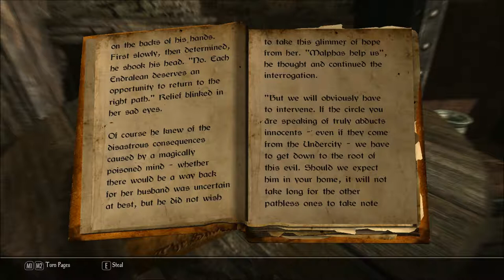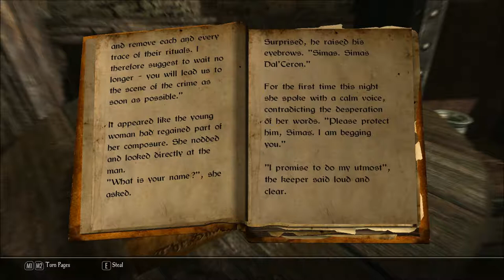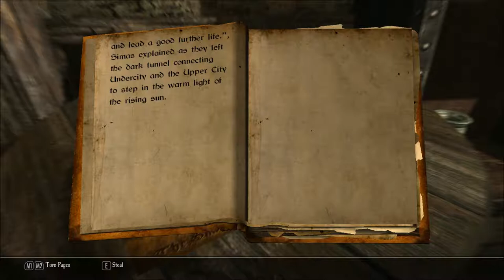Let's Read The Skinner and Wild Magic (Let's Read the Books of Enderal, Book 15)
I found this book in Liliath's s house, in Riverville, in episode 16 of my Let's Play series of Enderal: Forgotten Stories